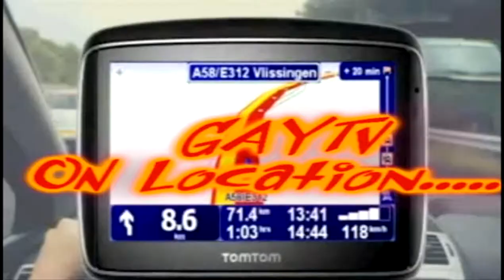OUT LIFE , Red Carpet Premier part2 ON GTV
Pilot Premiere of Out Life, a new dramedy about life, love, and the pursuit of great hair care. Set in ATL, Sugar Salon hosts a feisty group of twenty somethings searching for balance:personally and professionally.
Created by: Cayce Guest
Written by: Tonina Kelly
Directed by: Amber L. DeVos